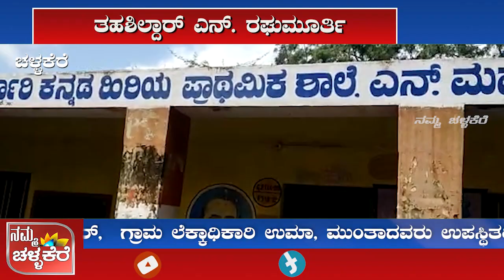ತಾಲೂಕಿನ ಮಹಾದೇವಪುರ ಗ್ರಾಮ ಪಂಚಾಯಿತಿ ವ್ಯಾಪ್ತಿಯ 5 ಗ್ರಾಮಗಳು ಸಮಸ್ಯೆ ಮುಕ್ತ ಗ್ರಾಮಗಳ ಆಗಲಿವೆ